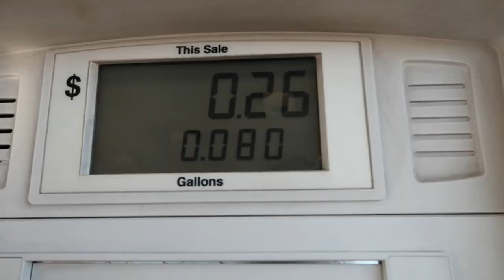ANNOYING MY DAD TO LET ME CUT MY LONG HAIR!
The videos are back guys! Annoying my parents and this week is gonna be covered in these videos! Hope you guys are enjoying the videos! MUCH LOVE! PEACE!